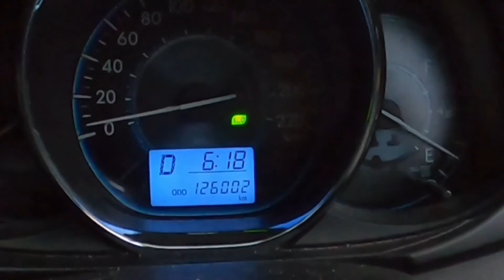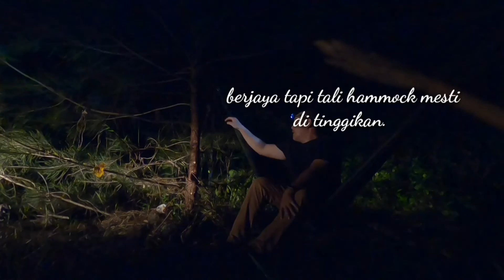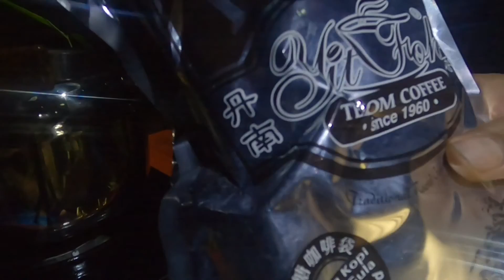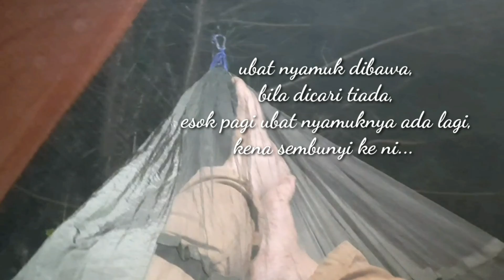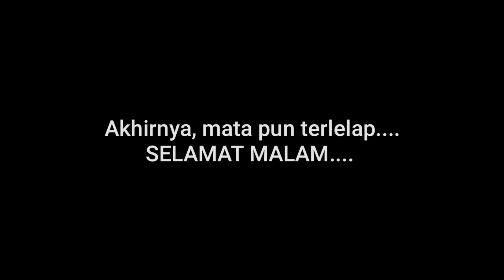Borneo Sarawak Solo Hammock Camping : Victory at Golden Beach, Trombol, Kuching : I Made It 🏖️🌴🌊🤣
ketakutan yang telah dikalahkan. Di golden beach di trombol kuching. dengan beraninya aku camping seorang diri bukan macam malaysia family camping atau sarawak family camping tetapi secara solo atau berseorangan.

dengan waktu keberangkatan yang agak lewat. aku memberanikan diri untuk ke Golden Beach. Mencari lokasi perkhemahan yang sesuai dah akhirnya tempat istirehat sementara aku dapat didirikan.

tidak seperti camping / picnic di pantai pugu atau libiki bamboo resort, sungai cina, sumiran eco resort atau pasir pandak panjang. pengalaman camping di sini lebih memberahikan. hehhehehehe. pengalaman yang terbaik dan terhebat boleh di dapati di sini.

Perkhemahan ala Malaysia atau Malaysia Family Camping sudah menjadi trend sekarang ini sehinggalah sampai ke Sarawak.